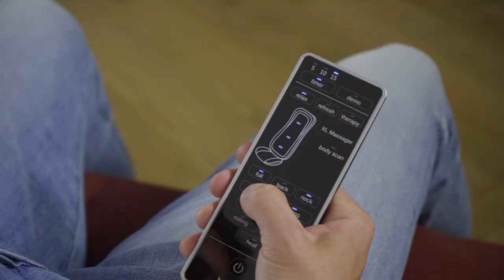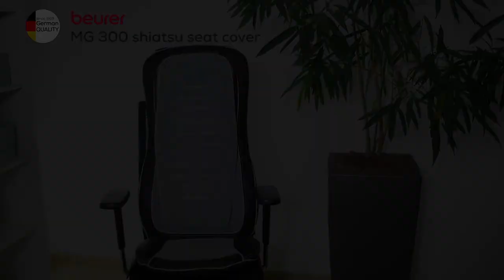Product video MG 300 HD Body Complete Shiatsu seat cover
In this video you will get an overview of the shiatsu seat cover MG 300 HD Body Complete from Beurer.

Beurer: More than 500 products for health & wellbeing and that for more than 100 years ▬▬▬▬▬
We have been developing innovative and high-quality products since 1919. With our wide range of products in the areas of Health, Wellbeing, Beauty, Personal Care, Home, Fitness and Baby we make sure that you feel comfortable all around:
From health products such as blood pressure monitors to EMS and TENS equipment from the fitness sector - we support you in a healthy and active lifestyle.
Wellness at home? Pamper yourself from head to toe with our styling and skincare products. Sit back, relax, and enjoy soothing heat or a shiatsu massage.